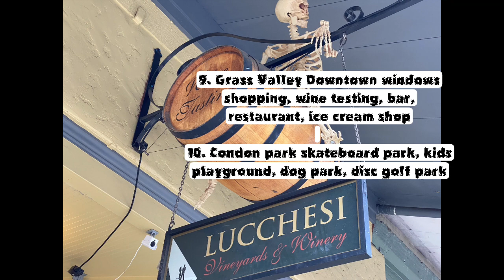10 ideas things to enjoy and do in Grass Valley, California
10 ideas things to enjoy and do in Grass Valley, California